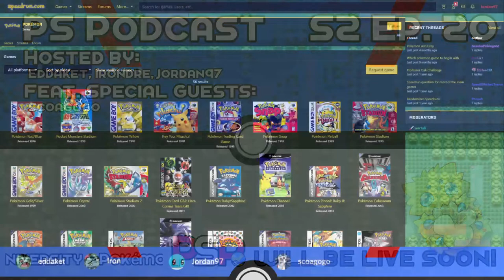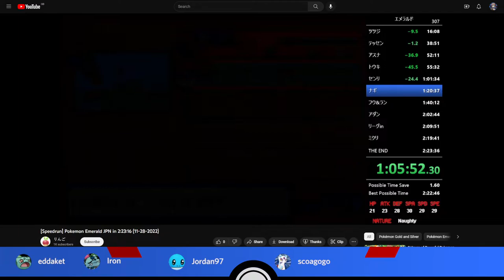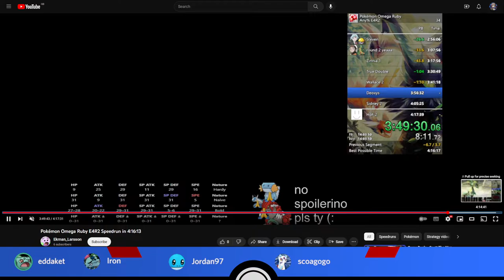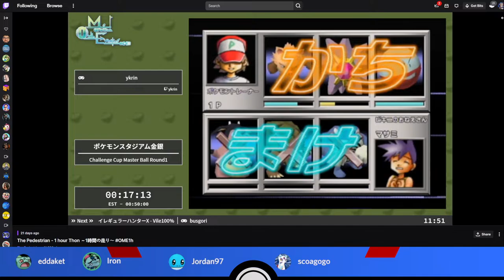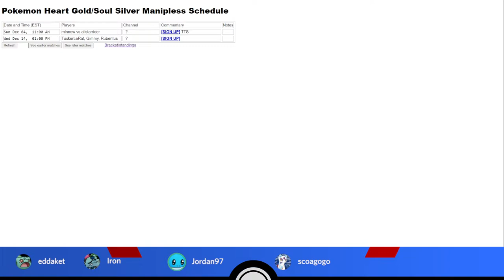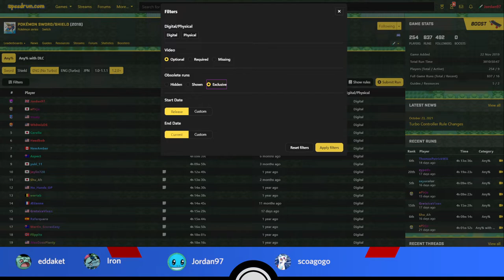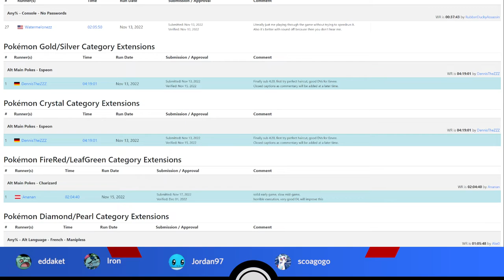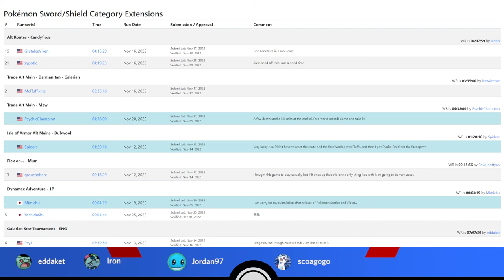Pokémon Speedruns Podcast Season 2 Episode 20 ft. scoagogo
Episode 20 of the PS Podcast, featuring special guest scoagogo!
The PS Podcast is a review of Pokémon speedrunning personal bests, route changes and news, hosted by: eddaket, irondre and Jordan97!

Originally recorded on 3rd of December 2022.